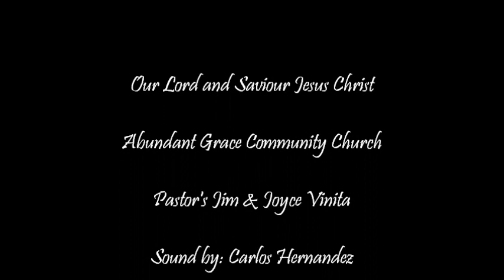SelfTorn Live @ Winterfest 2013 Lord You Are Good.wmv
SelfTorn perfoming Lord You Are Good at Abundant Grace Community Church in Edinburg, Tx January 19th 2013
Sound was provided by Carlos Hernandez from ABAD Productions
Stage provided by BIlly Dillard from Cool Breeze